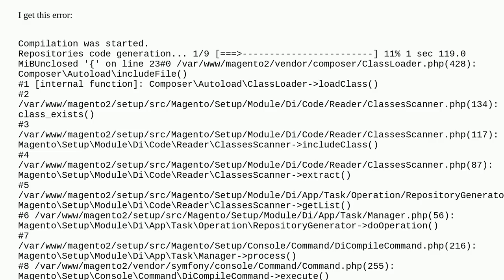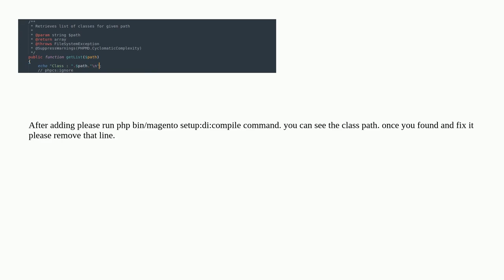compiling error magento 2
A special thanks goes out to the community

  setup-di-compile magento2 magento2.4